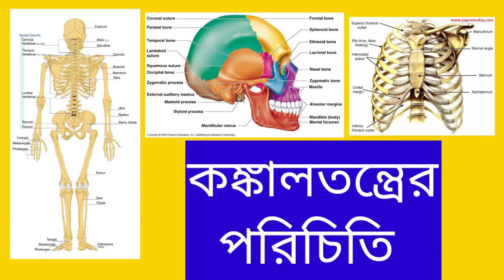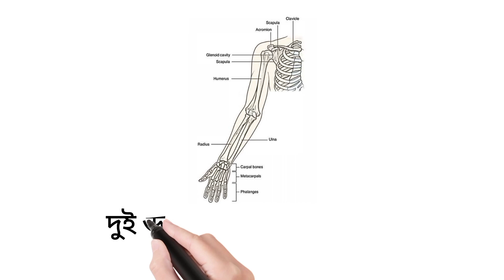মানব কঙ্কালের ২০৬ টি হাড়ের পরিচিতি|| The Skeletal system of human body.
মানব কঙ্কালের ২০৬ টি হাড়ের পরিচিতি।
The skeletal System of human body.
human body systems
human skeletal systems
keleton
skeleton
the skeletal system
Skeletal system
human skeleton
axial skeleton
appendicular skeleton
skeletal system anatomy
appendicular skeleton anatomy
axial skeleton anatomy
skeletons